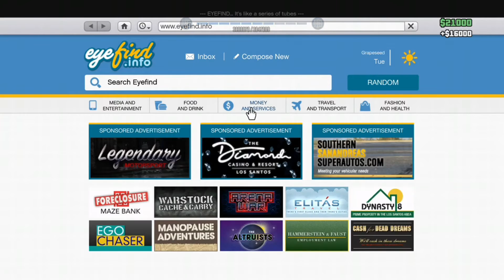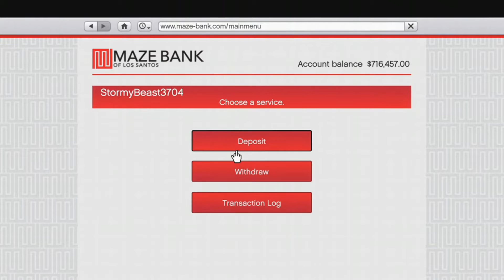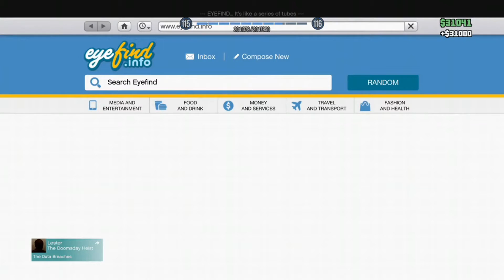Gta 5 Crusing in air on the stealth helicopter and the oppressor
Hope you guys enjoyed If you would like to add me as a friend on war thunder my name is SSmith59334